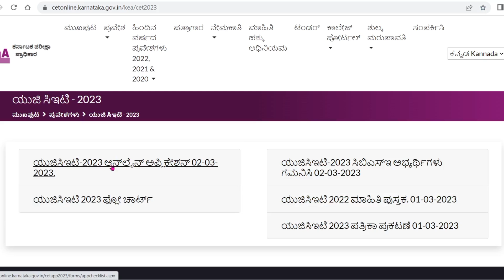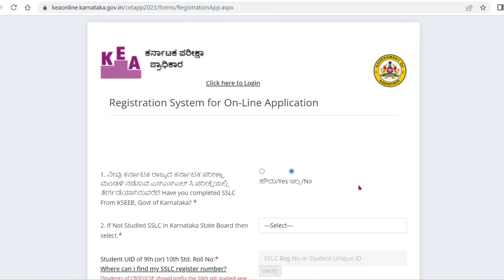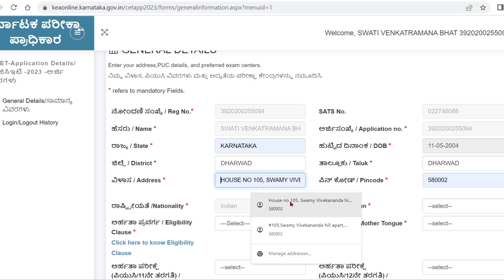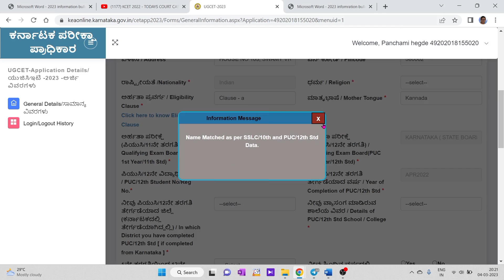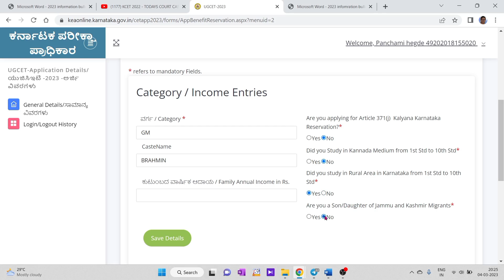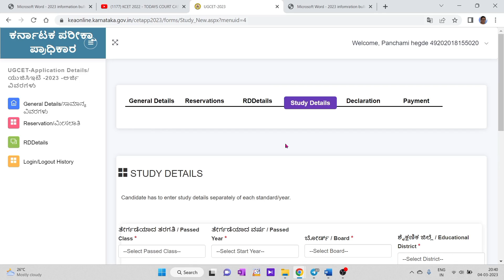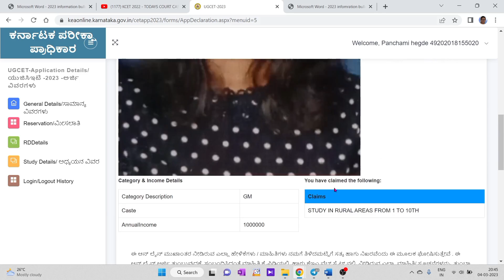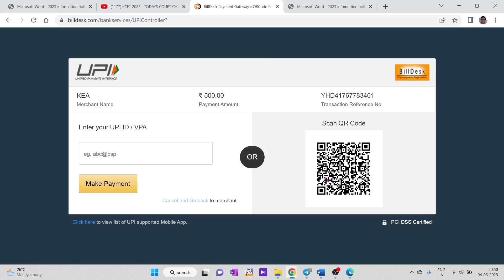KCET 2023 REGISTRATION & APPLICATION FORM FILLING LIVE DEMO....!!! HOW TO FILL KCET APPLICATION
1. COORDINATION COMPOUNDS L-1  CLASS 12 NEET | CHEMTONICS # 3 | |JEE|CET| SYNOPSIS FOR NEET, JEE AND KCET

3. How to see HYBRIDISATION OF ANY central element. Very important concept for CET, NEET AND JEE EXAMS

5. ALCOHOLS, PHENOLS AND ETHERS I CLASS 12 I II PUC I SUPER 10 SERIES I KCET AND NEET I previous year PAPER SOLVED